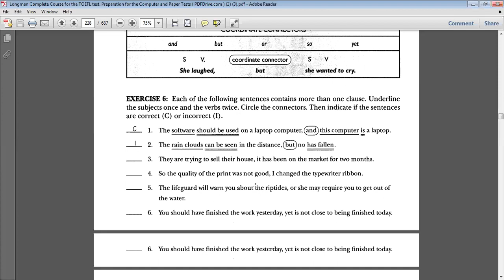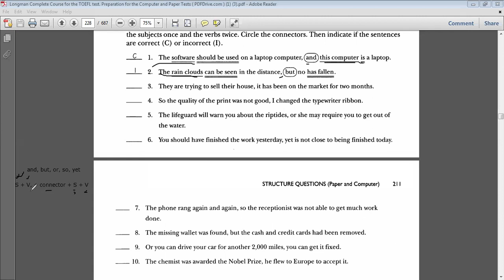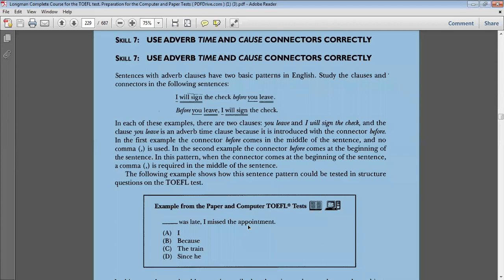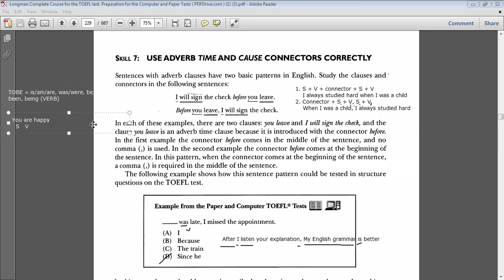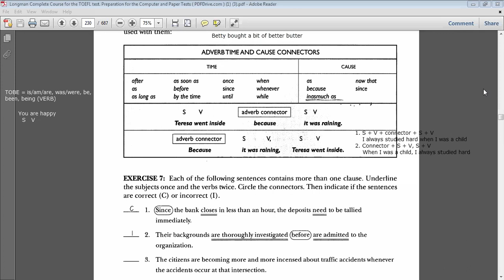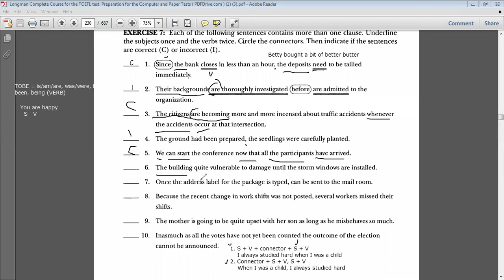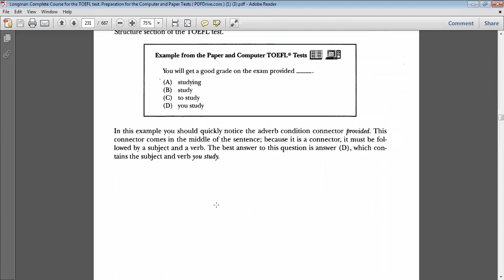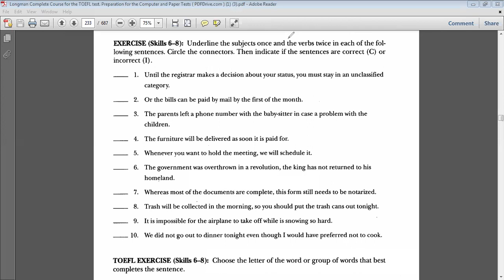Skill 6 dan 7